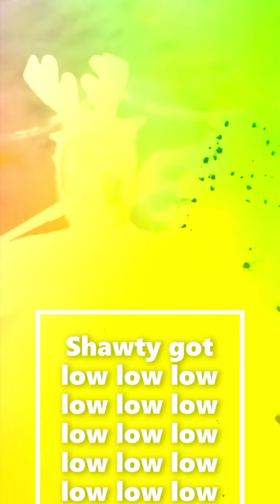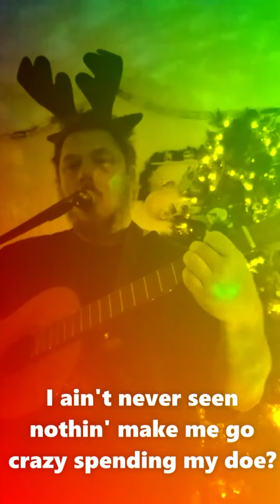Apple Bottom Jeans by Ivan Dorin - 2021 - (Little Drummer Booty)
Ivan hitz the highs, I hit the LOWz, BPM +69